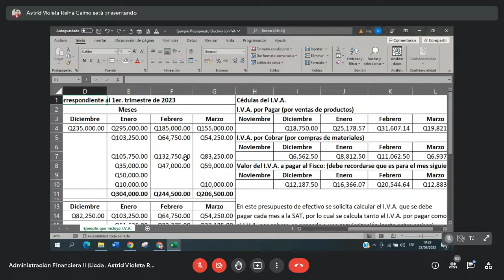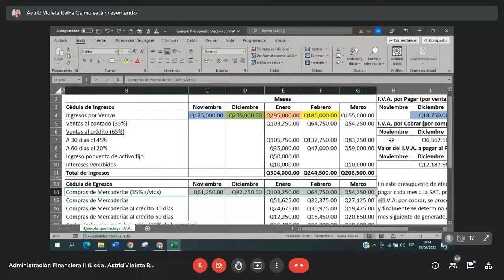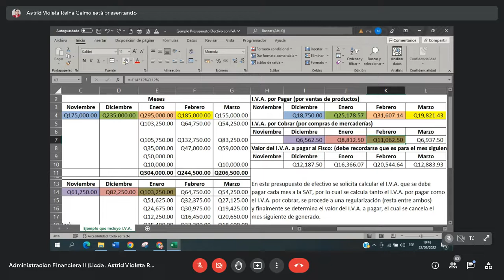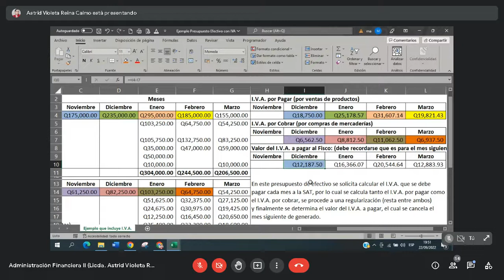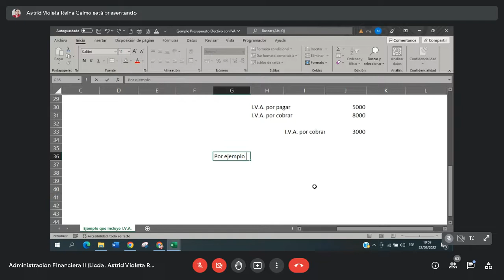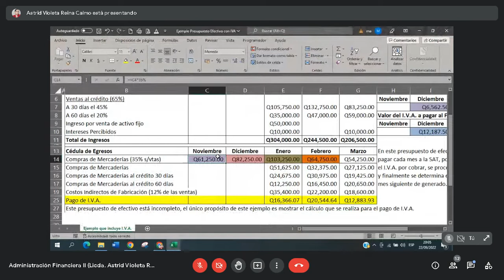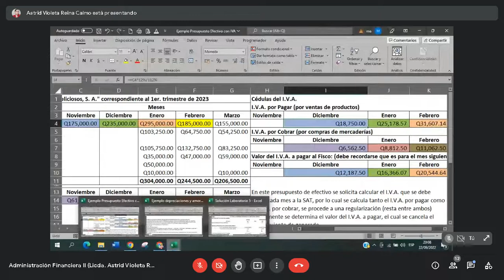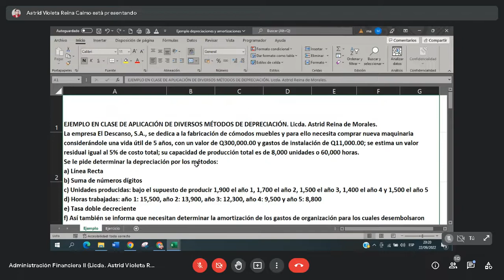FINANCIERA II / PRESUPUESTO DE EFECTIVO (3) - DEPRECIACIONES Y AMORTIZACIONES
FINANCIERA II
Clase del 22 de septiembre

Presupuesto de efectivo. (Parte 3)
Depreciaciones y Amortizaciones (Parte 1)